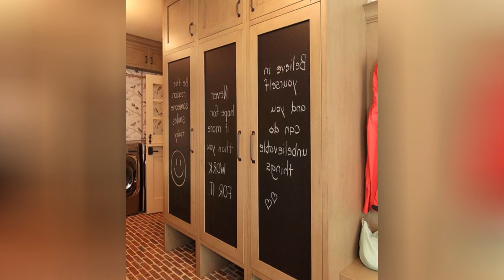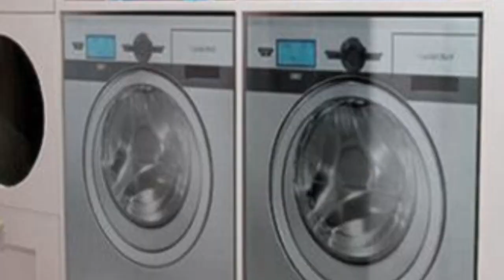75 Laundry Room With A Farmhouse Sink And Light Wood Cabinets Design Ideas You'll Love 😊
0:00:00 - Intro
0:00:12 - Laundry Room With A Farmhouse Sink And Light Wood Cabinets Design Ideas You'll Love: Inspirations 1 to 25
0:01:39 - Laundry Room With A Farmhouse Sink And Light Wood Cabinets Design Ideas You'll Love: Inspirations 26 to 50
0:03:18 - Laundry Room With A Farmhouse Sink And Light Wood Cabinets Design Ideas You'll Love: Inspirations 51 to 75